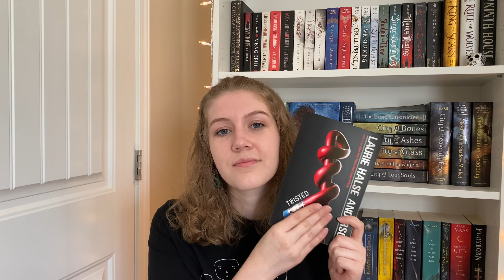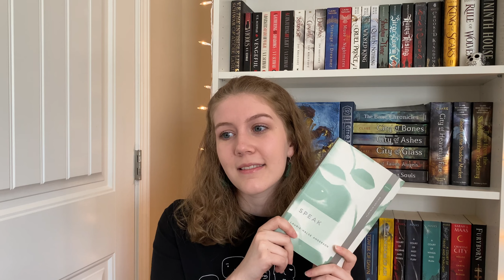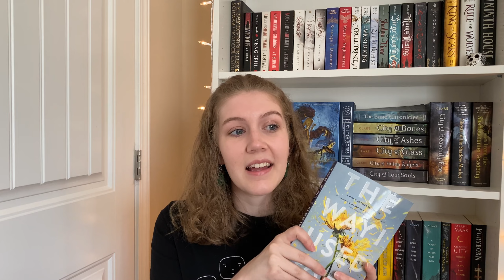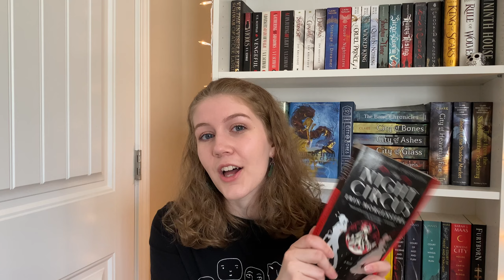my favorite books of all time 💞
these are my top 10 favorite books of all time (specifically stand-alone novels). what are some of your favorite books??